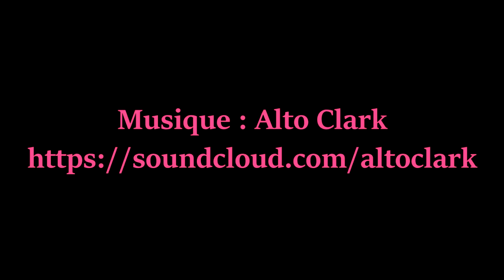GTA 5 ONLINE : Course Farfelue #1 (course WTF sur Xbox One)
Allez on se lance une nouvelle série de vidéo GTA 5 ONLINE avec nos COURSES FARFELUES, autrement dit, des Courses WTF réalisées et créées par nous-même !!

Pour cette première course, on est au FORT ZANCUDO, en mode GTA et avec 4 étoiles d'indice de recherche aux fesses! Les bidasses font la gueule !! Cette course est disponible sur le Social Club de Rockstar sur Xbox One!

under creatives commons licences